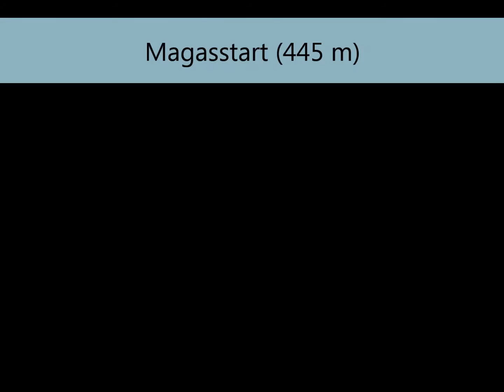Óbuda 2013-12-27 Feri lecsúszik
Téli "emlékeztető" repülés Óbudán. Szél= "K" 0.5kt